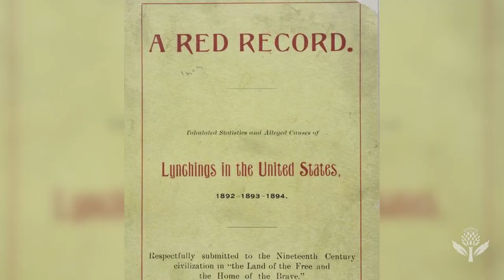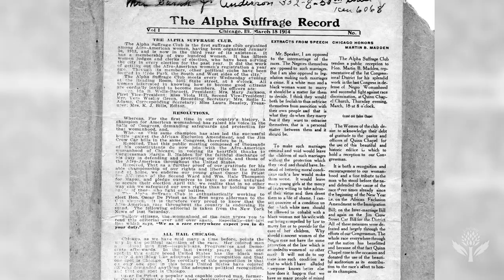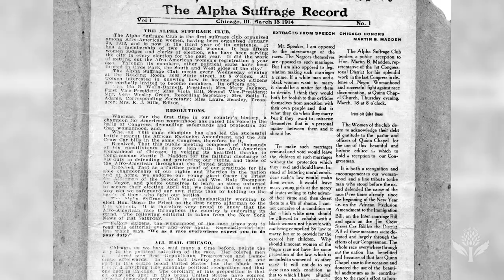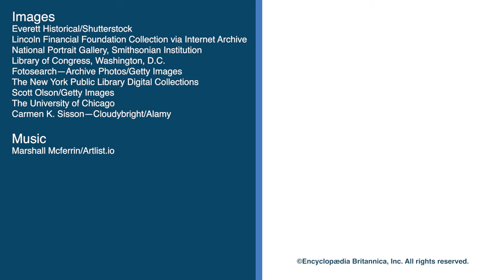Who Was: Ida B. Wells | Encyclopaedia Britannica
Learn about the inspirational work of journalist and activist Ida B. Wells-Barnett.